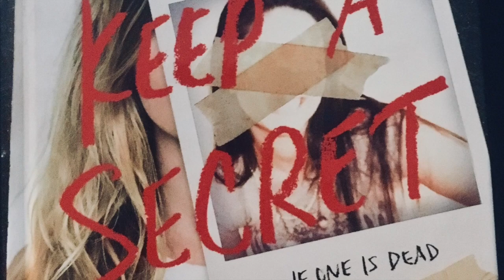Two Can Keep a Secret Booktalk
This video is a booktalk for the YA novel Two Can Keep a Secret by Karen McManus.  It is a mystery novel.